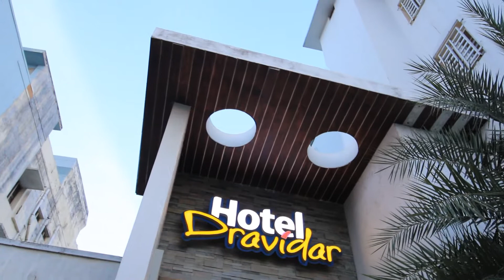Hotel Dravidar | VELANKANNI | TAMILNADU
TOURISM VLOG - BM PHOTOGRAPHY